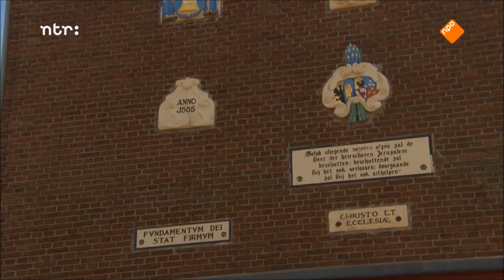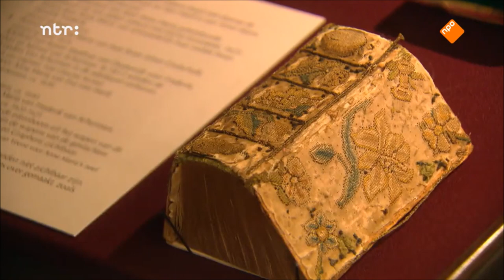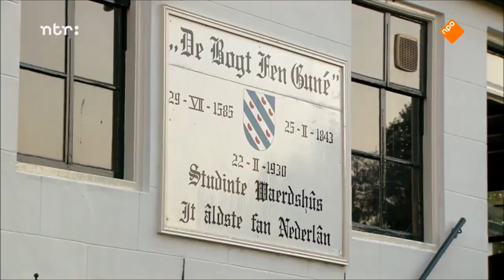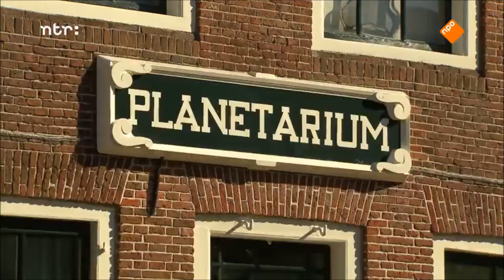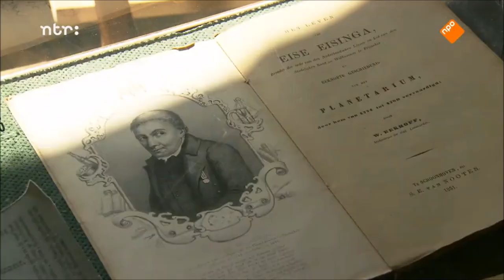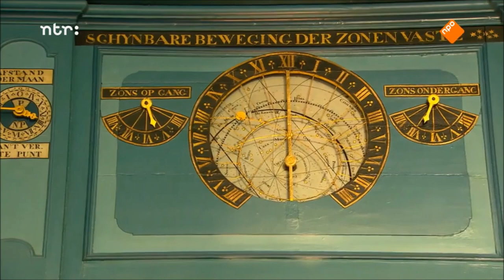Franeker 2017 Hier zijn de van Rossems in Franeker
Aflevering van de serie "Hier zijn de van Rossems" van 28 september. De van Rossems bezoeken Franeker, en geven op hun geheel eigen wijze commentaar.